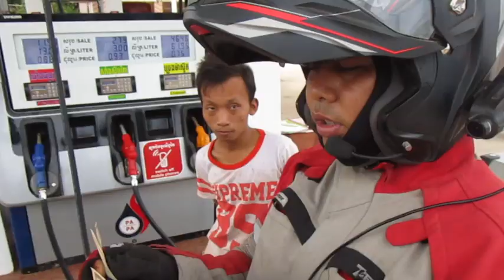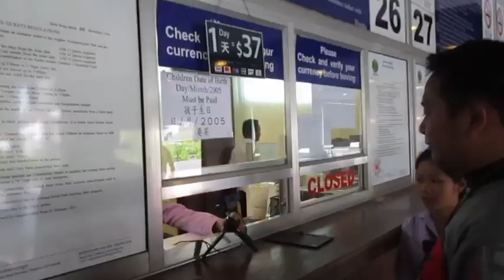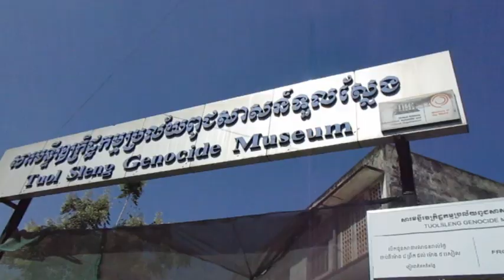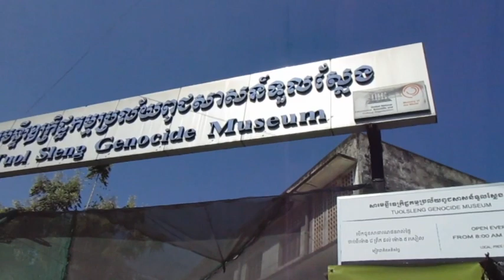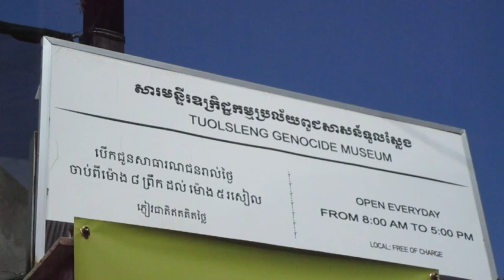Just Entering Cambodia | Ride2ASEAN Eps. 18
Episode 18
DI LIATIN POLISI KAMBOJAA!!
Akhirnya kita menghirup udara Kamboja, welcome to cambodia tetapi sedikit ambigu ketika masuk border disini karena terkadang menerima Carnet dan terkadang menolak, Oiyah kami masuk negara ini melalui Border Veum Kham.  Petugas Imigrasi kaget melihat kita dari negara Indonesia bisa ride sampai ke sini kiat bilang “ Yes we are family we Asean Country”. Setelah itu barulah masuk ke Custom/Bea Cukai. Perasaan mulai menggerutu karena petugas Custom pangil seorang Tour Agent, karena memasuki Cambodia harus via mereka. Dahi pun mulai berkerut “Ini akal-akalan supaya dapat fulus aja” Gerutu saya. Pas saya melirik di meja kaca beruntung saya melihat contoh dokumen carnet.
Walau kami kebingungan bukan main, tapi beruntung atas beberapa informasi dari teman-teman overland yaitu Kang Fredy dan Om Zambri membuat kami yakin, kita akan bisa masuk dan riding di negara ini. Nah.. ini salah satu tips ketika ingin berkendara di luar negri, harus banyak bertanya ke yang sudah berpengalaman.
Perjalanan Ride2Asean Perjalanan antara adet vriono@adetvrio dan rial hamzah yang akan mengelilingi negara-negara asean dari Indonesia, selama perjalanan akan berbagai cerita dengan local biker dan membagikan kenangan2 berupa slayer batik.
Membawa misi kebudayaan Indonesia yang dibawa melalui perjalanan dengan sepeda motor yang nantinya akan menjadi suatu pertukaran informasi dengan siapa pun yang bertemu dalam perjalanan.

Dalam perjalanan ini memakai produk buatan indonesia yaitu
- 7GEAR produk yg di gunakan antara lain
• Jacket 7Gear Nusantaride
• Tankbag Signet (versys)
• Tankbag Tundra (vstroom)
• Duffel Bag 60liter
• Baselayer
• Glove GP311
• Enduro Boots
 Coriaz antara lain:
• Lampu Cree
• Allumunium pannier 37liter

Jalan-jalan pake motor lintas negara